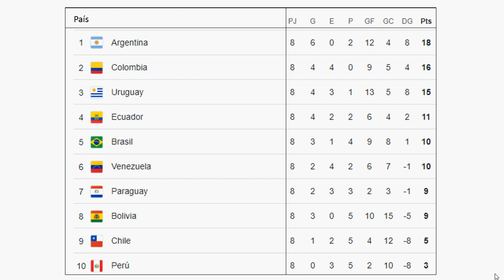Tabla de posiciones sudamericanas de futbol-Canada-USA-Mexico 2026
Fixture de las eliminatorias sudamericanas de futbol-canada usa mexico 2026